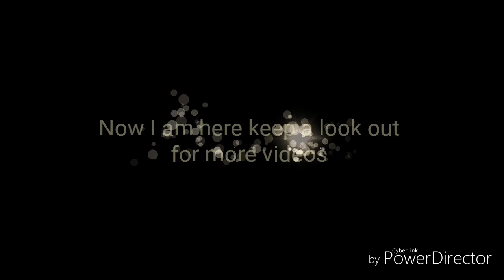Wickford to Great Yarmouth| Little Llama Laura| Vlogs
Traveled to Great Yarmouth to spend sometime with mum and dad while they are away. Here for a couple of days